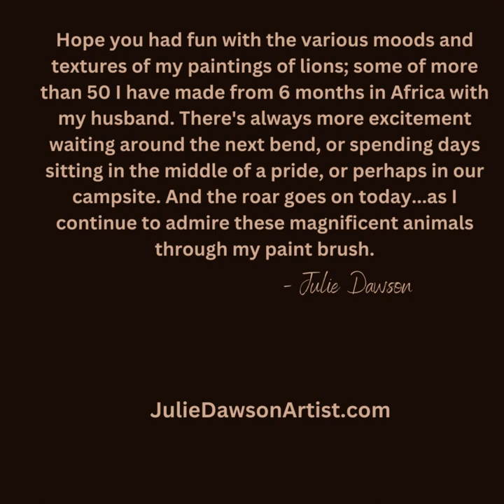May You Find . . . March 1st. 2023